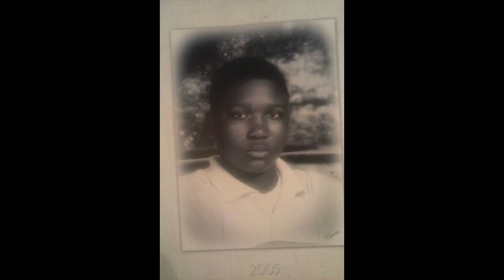Ratchet Trill 3000- Smile (Mixed and Mastered Audio)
Mixed and Mastered by Revue (The Poet)